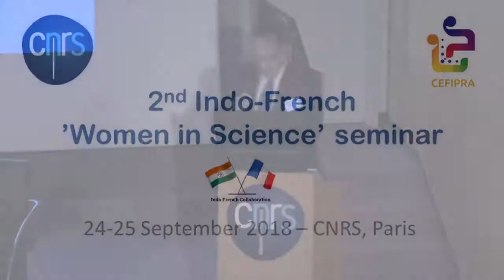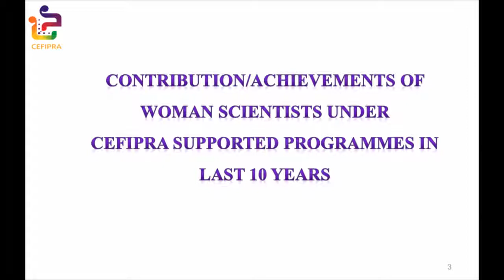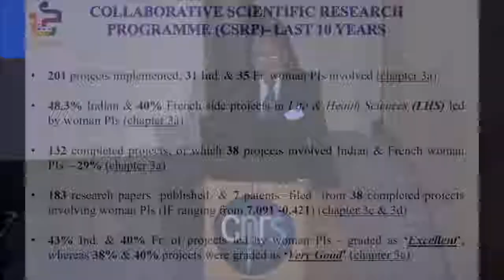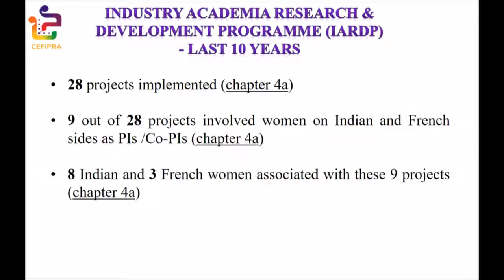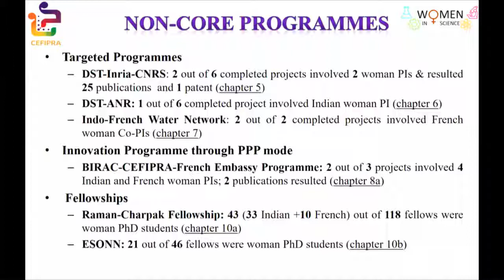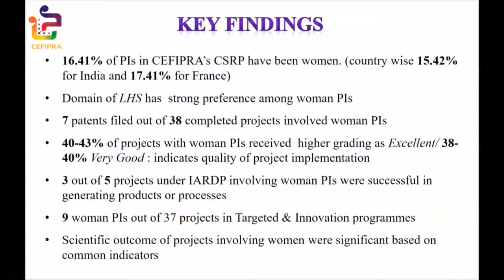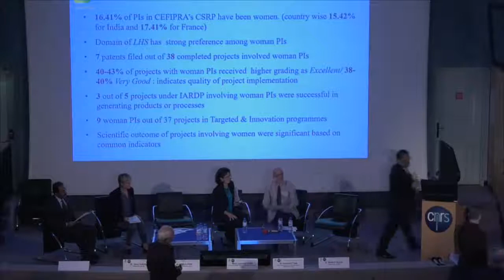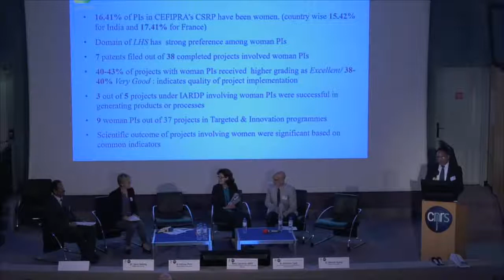Indo-French Women in Science seminar Laurence Auer, Co-Chair, CEFIPRA, Ministère affaires étrangères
24th September
Registration: 08:00–09:30hrs

09:30 - 10:40 Inaugural Session Welcome By Antoine Petit, CNRS President Director-general Presidential Speech By Mme. Frédérique Vidal, Hon’ble Minister of Higher Education, Research and Innovation, Govt. of France(tbc) Introduction Speakers Mme. Laurence Auer, the French Co-Chair, CEFIPRA, Ministère de l’Europe et des affaires étrangères, Paris, Govt. of France Vijayalakshmi Ravindranath, Director, Centre for Brain Research, Indian Institute of Science, Bangalore Ignaci Arulanandu, First Secretary (RT, Edu & CA), Indian Embassy, Paris, France (tbc) Release of book “Women in Science”-in Programmes supported by CEFIPRA by Mme. Laurence Auer ‘A Curtain Raiser of the book’ Mukesh Kumar, Director, CEFIPRA
10:30 - 10:40 Vote of Thanks: Mukesh Kumar, Director, CEFIPRA 10:40 - 11:20 Scientific Plenary Speaker Francoise Combes, Professor at Collège de France, Chaire Galaxies & Cosmology, Member of Académie des Sciences, Obser
vatoire de Paris (LERMA) “Galaxy formation and evolution”
11:20 - 12:50 Panel 1: Nature and extent of gender inequality in the scientific profession Chairs/Moderators: Rohini Godbole, Vice President, National Academy of Sciences, Chair, WiS panel of the Indian National Science Academy, Professor, Centre for High Energy Physics, Indian Institute of Science, Bangalore & Martina Knoop Representative of the Institute of Physics (INP), CNRS in charge of interdisciplinary science & scientific information and Co-President of the CNRS Committee on Gender Equality. Claudine Hermann, President of the European Platform of Women Scientists (EPWS), Ecole Polytechnique Suchetana Chatterjee Assistant Professor, Department of Physics, Presidency University, Kolkata Catherine Dargemont research director, Laboratory of Pathology and Molecular Virology, INSERM U944, CNRS UMR7212,Institut Universitaire d'Hématologie, Paris Neena Valecha, Director, National Institute of Malaria Research, ICMR, New Delhi Discussion/Debate
 LUNCH
 2:00 - 2:40 Scientific Plenary Speaker Sangamitra Bandopadhyay, Professor, Machine Intelligence Unit and Director, Indian Statistical Institute, Kolkatta “Bioinformatics Research at Indian Statistical Institute: computational insights on genome biology, regulatory networks and drug design”

 2:40 - 3:25 Scientific Keynote Speakers Virginie Molle, Dynamique des Interactions Membranaires, UMR 5235, CNRS-Universite de Montpellier II, Montpellier "TB or not TB" Gitanjali Yadav, National Institute of Plant Genome Research, New Delhi "The un-stillness of scientific curiosity: transition from scholar to group leader"
 3:25 - 3:45 Tea break
 3:45 - 5:15 Panel 2: How to attract young women to scientific careers? Chairs/Moderators: Usha Vijayraghavan, Professor and Chair, Department of Microbiology and Cell Biology, Indian Institute of Science, Bangalore & Dominique Chandesris, research director at CNRS, French Physics Society (SFP). Mythily Ramaswamy Professor, T.I.F.R Centre for Applicable Mathematics, Bangalore Emmanuel Royer, Deputy Director of the National Institute for Mathematical Sciences and their Interactions (INSMI), CNRS and Co-President of the CNRS Committee on Gender Equality Vandana Singh, Scientist, KIRAN, Department of Science & Technology, New Delhi Marion Langlois, Engineer, Elles Bougent, association for the promotion of women in STEM Discussion/Debate 5:15 - 6:30 Poster presentation 6:30 Get-together cocktail ORGANISATION COMMITTEE Usha Vijayraghavan, Chair of Department of Microbiology and Cell Biology, IIS Bangalore, Member of CEFIRA Scientific Council Tanusri Saha Dasgupta, Chair of Centre for Mathematical, Computational and Data Science, IACS, Kolkata, Member of CEFIRA Scientific Council Giancarlo Faini, Chair of C2N, CNRS-Univ. Paris Saclay, Member of CEFIRA Scientific Council Anne Imberty, Chair of CERMAV, CNRS, Grenoble, Member of CEFIRA Scientific Council Srini V. Kaveri, Director of the CNRS Office in India, Embassy of France Elisabeth Kohler, Director of Mission pour la Place des Femmes au CNRS Mathieu Arbogast, Project Manager, Mission pour la Place des Femmes au CNRS With the support of the French Embassy in India